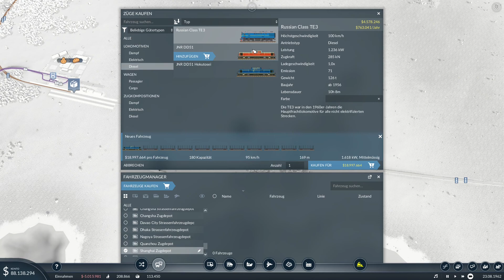Gütererweiterung für Baumaterial | Transport Fever 2 (Asien) #34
Fürs Wachstum werden weitere Materialien und Waren benötigt. Aber wie kommen die an ihren Zielort?

Wenn es euch gefällt, lasst doch ein 👍 und ein Abo da und unterstützt meinen Kanal. Vielen Dank und viel Spaß beim Zuschauen!

Übrigens sind ab sofort auch Spenden auf Tipeeestream über PaySafe Card, Mastercard, Visa, Paypal usw. möglich! Das ganze ist natürlich freiwillig und supportet den Kanal!

🟣TWITCH LIVESTREAMS🟣

Mein Equipment:

PC
Grafikkarte: Radeon (TM) RX 480 Graphics
Prozessor: AMD Ryzen 7 3700X
Mainboard: MSI B450 Tomahawk
Bildschirm: Asus VG248QE

⌨️Tastatur: Razer Blackwidow X Chroma
🕹️Lenkrad: Logitech G29 mit Shifter
🎤Mikro: Auna Mic 900
🖱️Maus: steelseries Rival110
🎧Headset: Razer Kraken X USB
📷Webcam: C920 HD PRO Webcam
💻Laptop: Acer Aspire V17 Nitro
Kamera:

Sonstiges:
🎞️Aufnahmeprogramm: OBS
🎬Schnittprogramm: Shotcut
✂️Bildbearbeitung: Corel PaintShop Pro X7